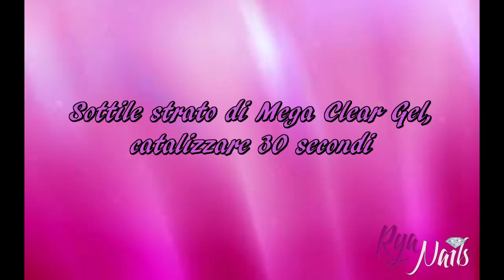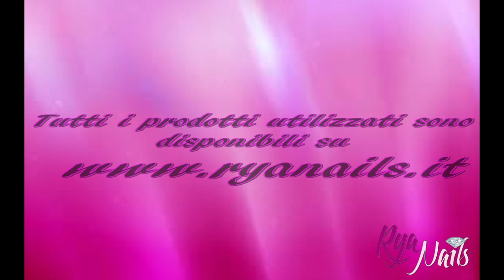bicolor 3d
Se cercate idee sempre nuove non potete perdervi i nostri tutorial!! Vi aspettiamo su dove qualità e convenienza ci contraddistinguono!! Tantissime offerte e promozioni imperdibili!